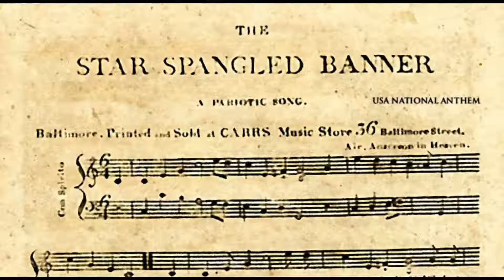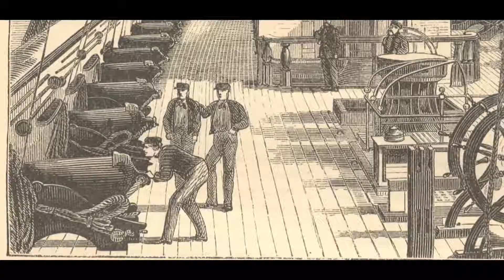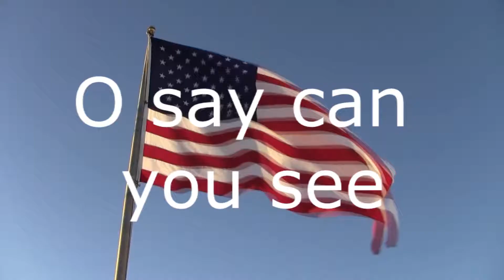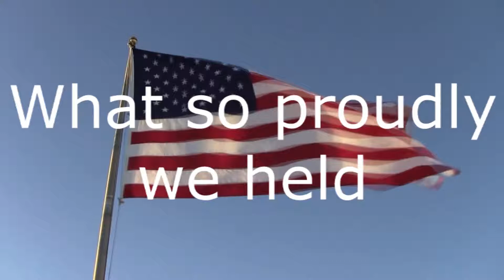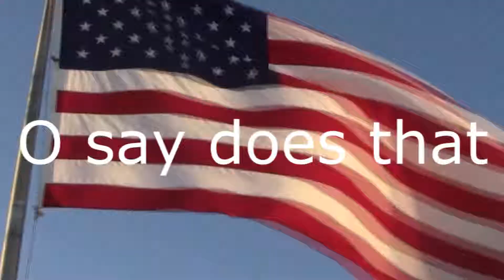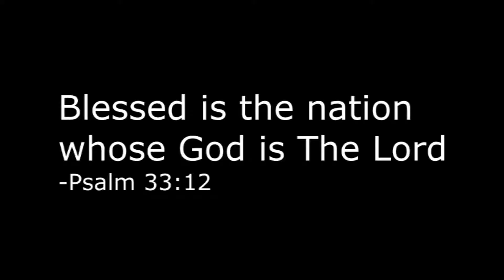Star Spangled Banner - As You've Never Heard It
This is what our sailors fight for!
God bless our sailors!  God bless America!